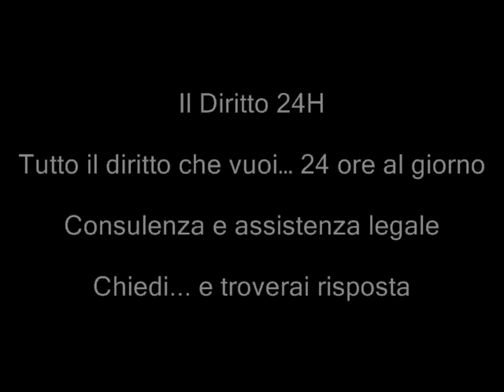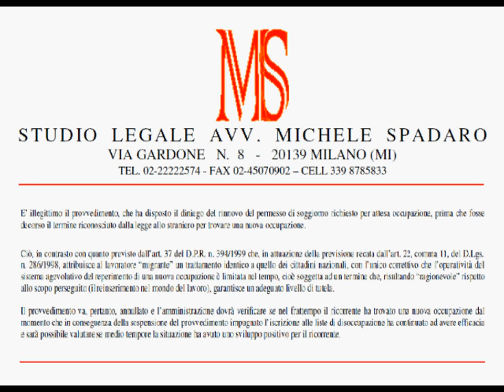Illegittimo diniego rinnovo pds attesa occupazione chiesto prima di scadenza termine sei mesi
TAR Lombardia, Sezione Quarta, Sentenza del 17 gennaio 2012, n. 170

E' illegittimo il provvedimento, che ha disposto il diniego del rinnovo del permesso di soggiorno richiesto per attesa occupazione, prima che fosse decorso il termine riconosciuto dalla legge allo straniero per trovare una nuova occupazione. Ciò, in contrasto con quanto previsto dall'art. 37 del D.P.R. n. 394/1999 che, in attuazione della previsione recata dall'art. 22, comma 11, del D.Lgs. n. 286/1998, attribuisce al lavoratore "migrante" un trattamento identico a quello dei cittadini nazionali, con l'unico correttivo che l'operatività del sistema agevolativo del reperimento di una nuova occupazione è limitata nel tempo, cioè soggetta ad un termine che, risultando "ragionevole" rispetto allo scopo perseguito (il reinserimento nel mondo del lavoro), garantisce un adeguato livello di tutela.